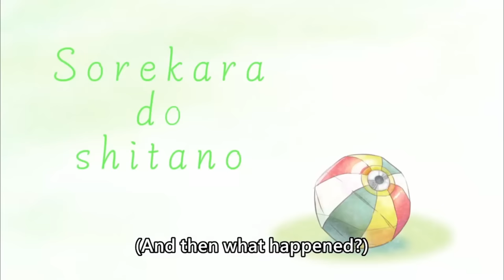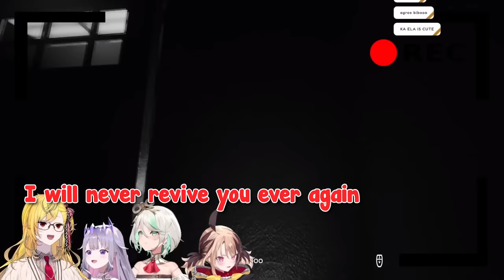[ENG SUB/Hololive] Gigi witnesses firsthand just how "TeeTee" Kaela and Biboo are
【PANICORE】naur.

Credits :
BGM